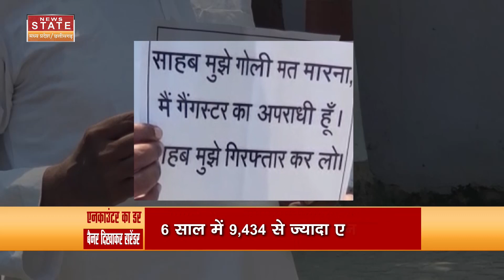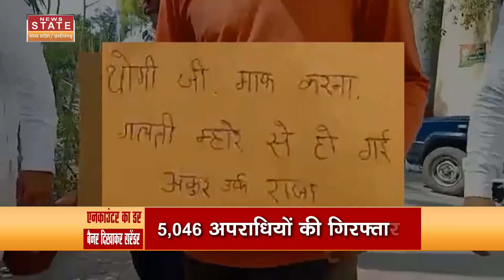UP News : योगीराज में बदमाशों में कानून का खौफ, गिरफ्तारी की गुहार लगा रहे प्रदेश के गैंगस्टर...